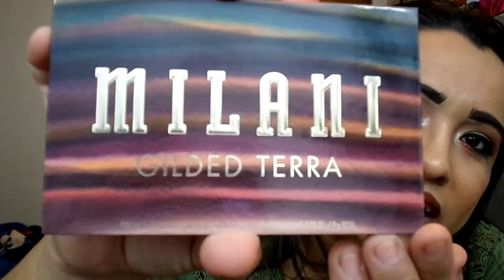Milani Gilded Terra Palette Reseña Y Muestras En Español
Hola mis sirenitas y bienvenidos a mi canal, me llamó Sarah pero aquí en mi canal soy
la chiquita sirenita! :D

Hoy estoy haciendo una reseña y muestras de Milani Gilded Terra palette.
Muestras de la paleta empiezan a las 5:31 en el video.

Esta Paleta cuesta $19.00 y voy a dejar el enlace aqui abajito.